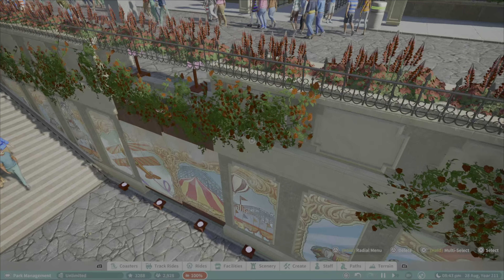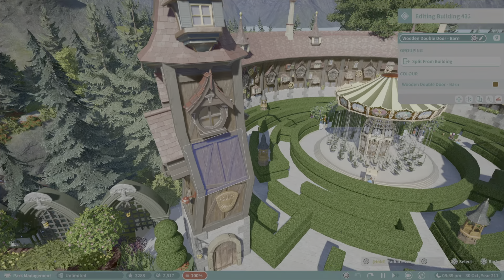CRAZY detailed park! Planet Coaster Park Spotlight Ft. Clairybread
I am excited to bring you a an absolutely amazing park! The level of detail in this park blew my mind!

I am very excited to have the incredible creator of fantasy falls Clairybread with me for this spotlight!

All content created on PS5 share factory with music used from share factory as well.

All editing done by me (until I get bigger and pay someone to do it for me hehe)